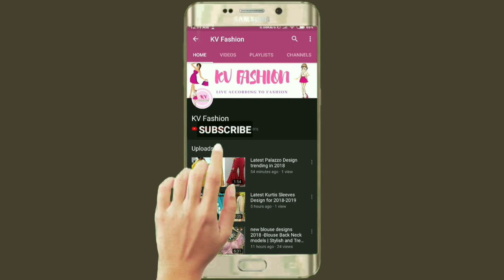latest Gold Bangle Designs With Weight and price | Simple Gold Bangles Latest Designs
gold bajuband,gold bajuband design,gold bajuband price,tanishq gold bajuband,gold plated bajuband,buy gold bajuband,
buy gold bajuband online,gold jewellery designs bajuband,1 gram gold bajuband,one gram gold bajubandh,gold bajubandh,latest gold bajubandh designs,,